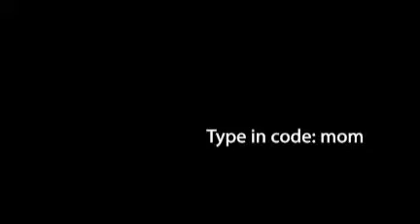Mother's Day SALE!